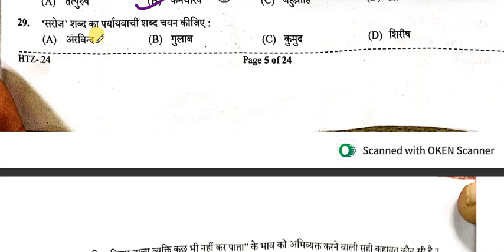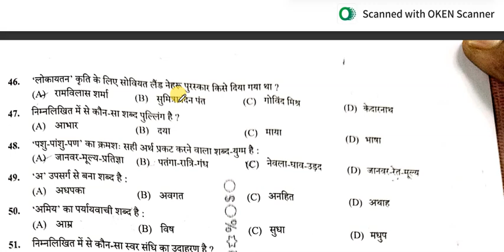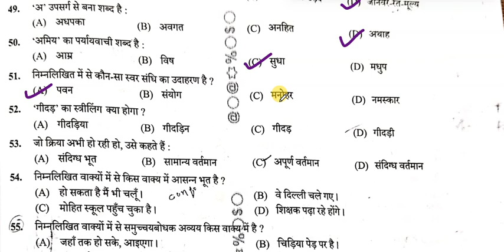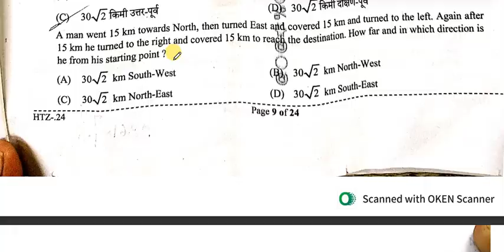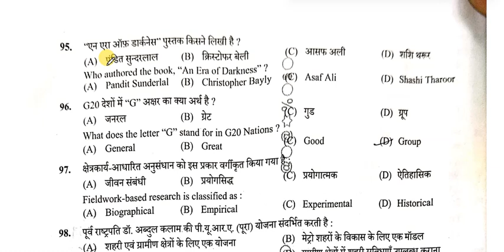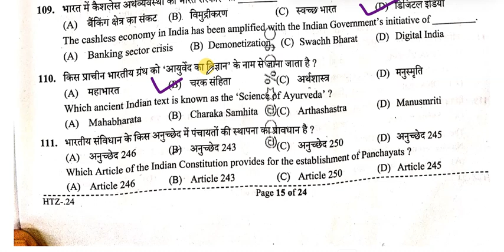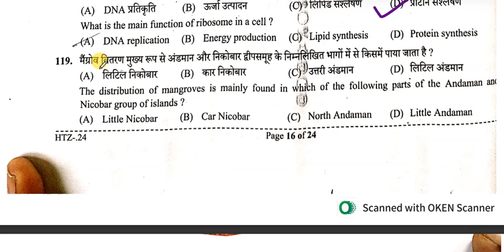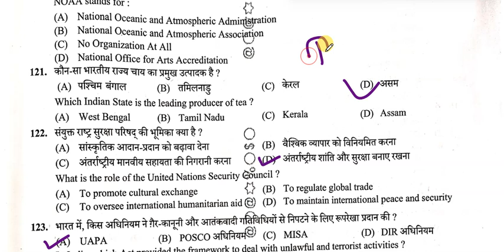Up Police Constable 24 August 2nd Shift Question Paper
up police exam analysis 2024
2. up police exam analysis today,
3. up police exam analysis live,
4. up police exam analysis 24 august ,
5. up police constable exam analysis,
6. up police constable exam review,
7. up police constable exam analysis today,
8. exam analysis 24 August 2nd shift,
9. up police constable 2024 paper analysis,
10. up constable exam analysis,
11. up constable exam analysis,
12. up police constable paper analysis,
13. up constable paper solution,
14. up police constable paper 2024,
15. up constable 2024 analysis,
16. up police paper solution,
17. Up police today paper,
18. Up police paper,
19. Up police 24 aug 2024 ka paper,
20. Up police today 1st shift paper
21. Up police 24 august 2nd shift paper
22. Up police 24 aug 2024 review
23. Up police constable paper
24. Up police aaj ka paper
25. Up police today paper live
26. Up police 2nd shift paper
27. Up police all shift paper
28. Up police shift paper
29. Up police 2nd shift paper
30. Up police
31. Up police 24 August ka paper
32. Up police aaj ke paper ke question
33. Up police today paper review
34. Up police paper 2024
35. Up police today exam
36. Up police 24 August 1st shift exam
37. Up police 1st shift exam
38. up pariksha
39. constable exam preparation
40. UP Police Constable 24 August 2024 Full Solved Paper
41. UP Police Constable 24 Aug 2024 1st Shift Full Solved Paper
42. UP Police Constable 24 August 2024 All shift Questions Solution
43. UP Police Constable 24 August 2024 1st+2nd Shift All Gk+Maths+Reasoning Questions
44. UP Police Constable 2024 24 august 2024
45. All shift
46. First Shift
47. 2nd Shift
48. up Police Constable mock test
49. up Police Constable Model Paper
50. up police constable paper analysis
51. up police today paper
52. up police exam analysis 2024 53. up police exam analysis today
54. up police exam analysis live
55. up police constable exam analysis
56. up police constable exam review
57. up police constable exam analysis today
58. up police constable 2022 paper analysis
59. up constable exam analysis
60. up police constable paper 2024
61. up constable 2024 analyses
62. up police paper solution

UP Police Constable 2024 23 aug 2024 Shift 1  EXAM PAPER ANALYSIS  ANSWER KEY  MP POLICE